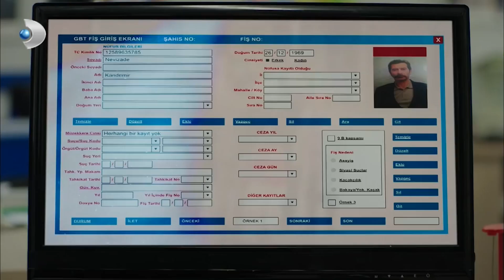Tuncer Esprisine Kimse Gülmüyor! - Ulan İstanbul 18. Bölüm